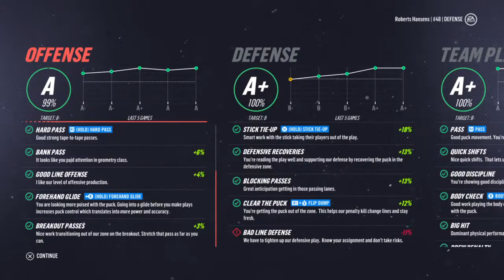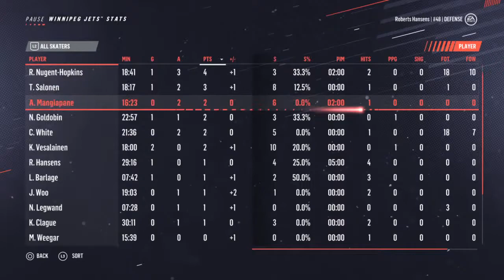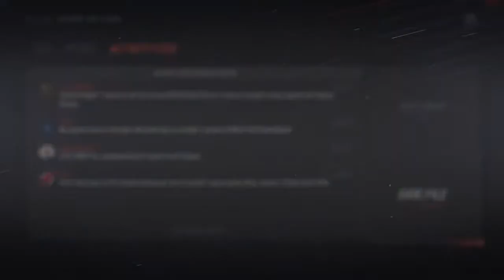#79 March 17, 2028 @ San Jose Sharks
7 - 3 W
Overall good game. Solid PK, Samsonov made 49 saves, Vesalainen scored couple of goals, 4 points for Nuge (1+3), 200th career goal and a lost fight for me.

NHL 19, Be A Pro, Superstar Difficulty, Full Sim, D-man, Niagara IceDogs ➡ Buffalo Sabres ⚔ ➡ Winnipeg Jets ✈